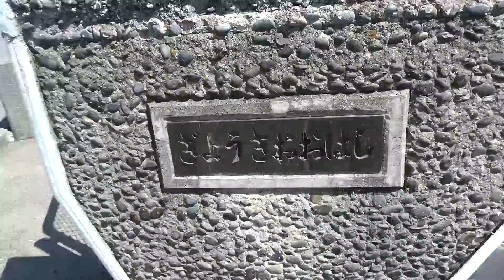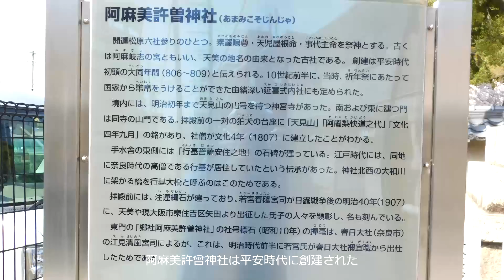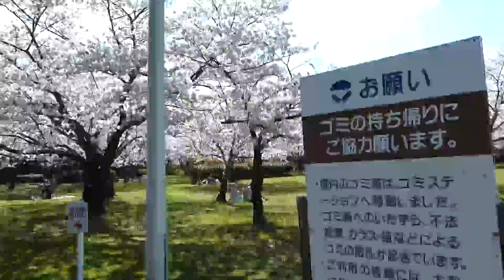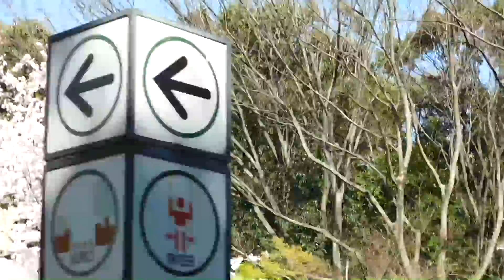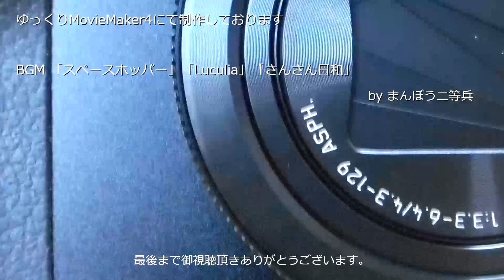大和川と桜と阿麻美許曾神社と近鉄電車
大和川周辺の桜
阿麻美許曾神社の紹介 分断された矢田村
近鉄南大阪線の撮影
大泉緑地のさくら広場の紹介

コメントも気軽に戴けると幸いです。